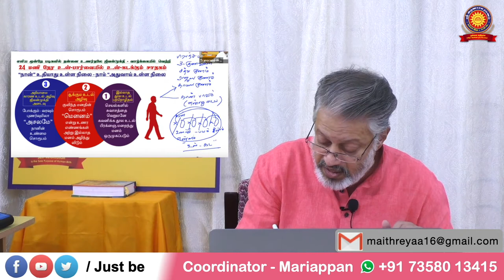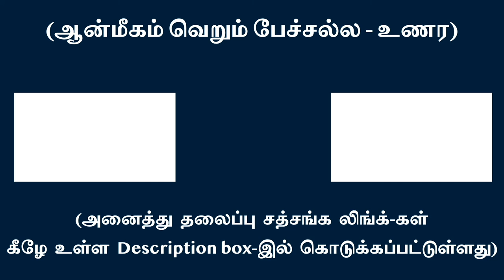முக்குணமய நான் பாவம் அழிய சொரூபம் துலங்கும் | சுவாமி அருணாசல ரமணன்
When the ego enmeshed in trigunas is annihilated, The Self shines forth l Swami Arunachala Ramanan